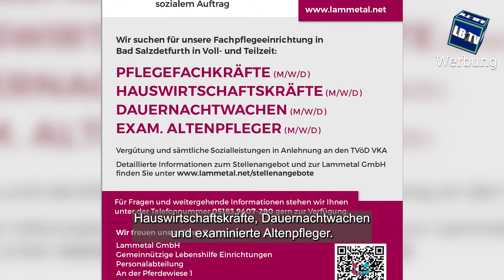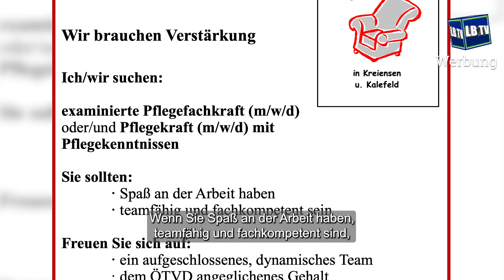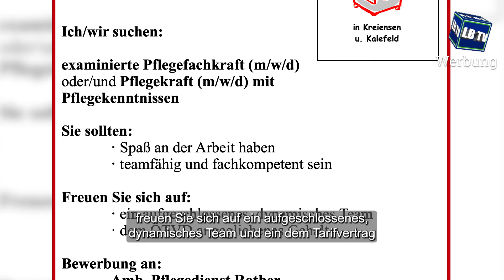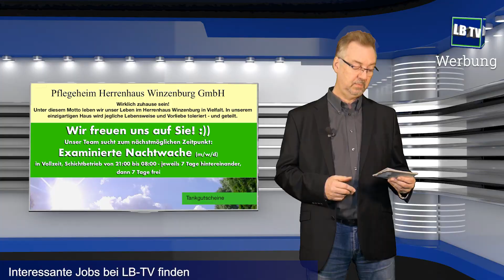11 Wochen Sperre & 2 Gartenschauen: Leinebergland in Schlagzeilen (306)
++ Werbung ++  11 Wochen wird die B3 dichtgemacht... Na, sieht man mal was anderes - Umwege erweitern die Ortskenntnis! Dafür gibt es in 2023 gleich 2 Landesgartenschauen - soweit man das heute sagen kann... Am besten Sie schauen mal selbst! Bis gleich!

Wenn Ihr regelmäßige News der Region direkt bekommen wollt, lasst doch gerne ein "Abo" da! - Rechts auf dem roten Button! Links daneben ist eine Glocke, wenn Ihr diese Aktiviert bekommt Ihr automatisch eine Mitteilung!
Unterstützer/in werden bei Leinebergland TV